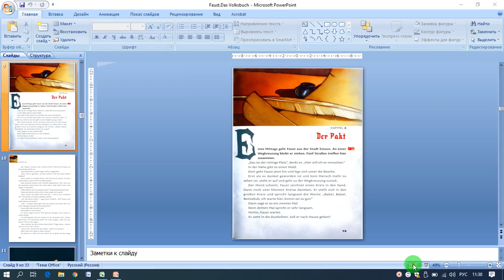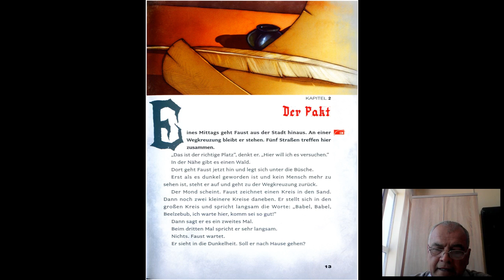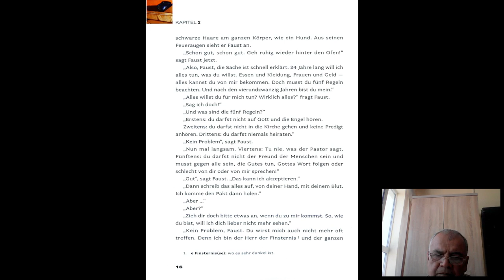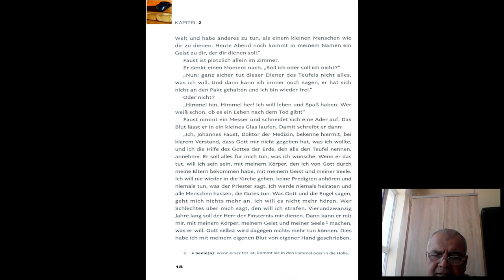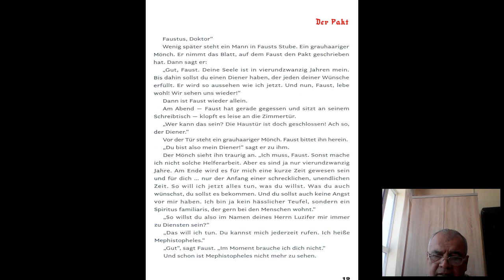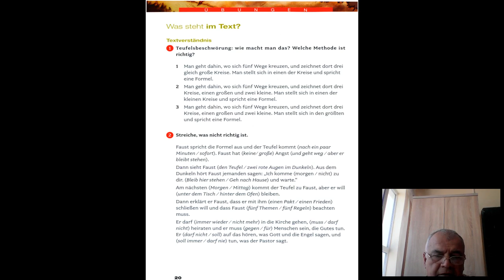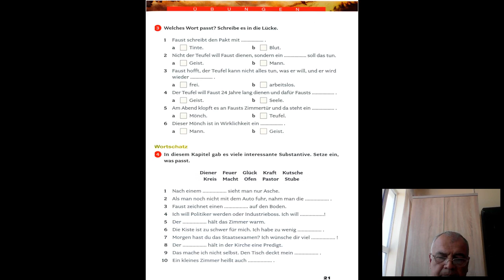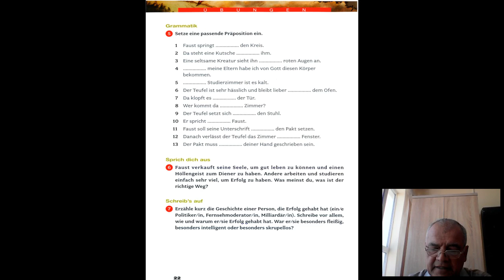Babayev M T Faust Das Folksbuch 2